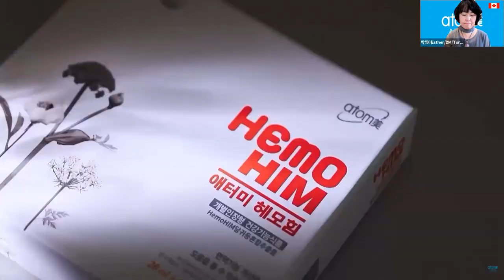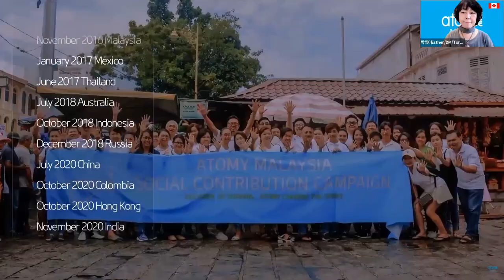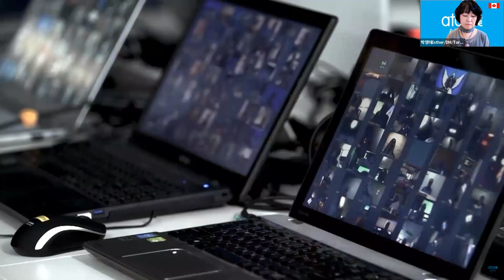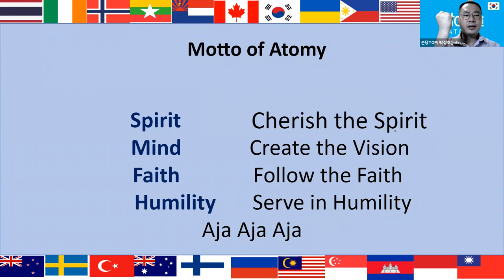Atomy Top Global Eng seminar/vision lecture by CM No, Jeong Gu Aug 12